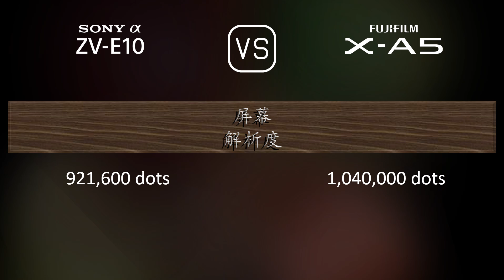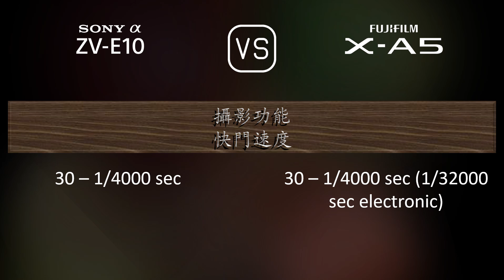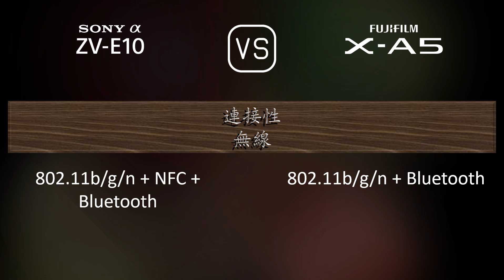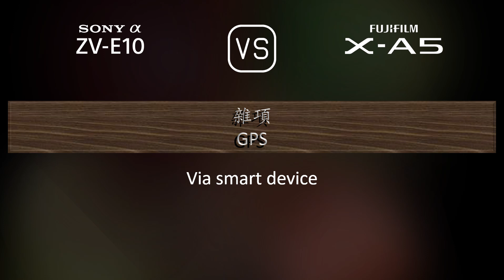Sony Alpha ZV-E10 與 Fujifilm X-A5 的規格比較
本片是 Sony Alpha ZV-E10 與 Fujifilm X-A5 的功能概述和規格比較 (comparison of specifications)，希望對您有所啟發。感謝您的支持。

00:25 推出
00:33 機身
00:40 影像感測器
01:01 影像
01:16 光學與對焦
01:41 屏幕
01:58 攝影功能
02:52 錄像功能
03:06 儲存
03:10 連接性
03:35 物理特性
03:52 雜項